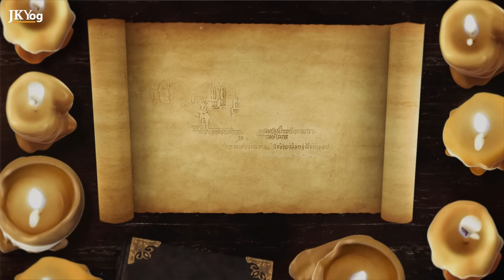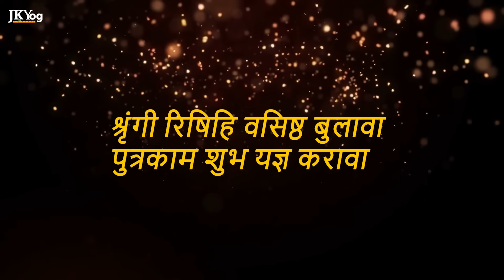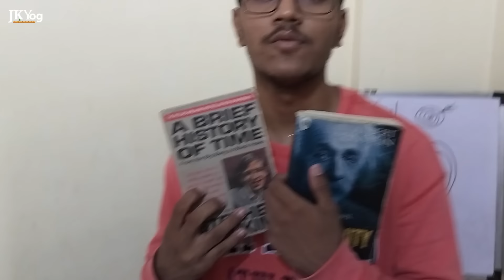When Lord Vishnu became Shree Ram - The Secret of Ram Avatar in Ramayana | Swami Mukundananda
The Secret of Ram Avatar in Ramayana You MUST Know - How Lord Vishnu Became Shree Ram?

The Incarnations of God have a spiritual significance, and understanding them is critical to our spiritual progress. For example, when it comes to Ram Avatar, questions arise like

How did Lord Vishnu become Shree Ram?
How exactly did the Ram Avatar take place?
What is the nature of God's Divine Birth?

JKYog Websites

Key Moments

00:00 Recap and Introduction
01:41 Story of Ram Avatar in Ramayana
09:38 How did Lord Vishnu become Lord Ram?

Srimad Bhagavatham
Srimad Bhagavatham Episode 21
Srimad Bhagavatham Part 21
Srimad Bhagavat Katha
Srimad Bhagavadham
Srimad Bhagavatham by Swami Mukundananda
Srimad Bhagawat Mahapuran
Lord Vishnu
Lord Rama
Avatars of God
Vishnu Avatar
Ram Avatar
The Secret of Ram Avatar in Ramayana
The Story of Ram Avatar in Ramayana
Secret of Rama Avatar
Secret of Ram Avatar
The UNTOLD Birth Secret of Lord Ram
Incarnations of Lord Vishnu
Avatars of God
Incarnations of God

- Srimad Bhagavatam All Episodes - Swami Mukundananda Discourses

- Your Faith in God Will Rise 10x After Watching This - Ambarish Durvasa Story | Swami Mukundananda

- Miracles of God When you Surrender to him with Faith - The Vamana Avatar Story | Swami Mukundananda